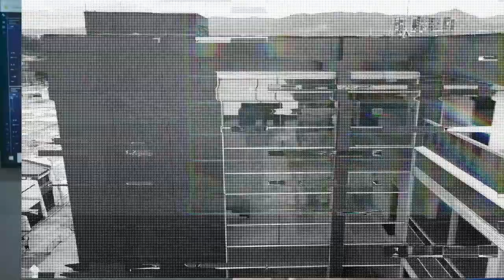Del consultorio a tu hogar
¿Sabías que con el 5G se pueden hacer monitoreos médicos de forma remota? Conoce la historia del médico Juan Camilo Pedreros.

PotencIAdigital llega con la tecnología de quinta generación.